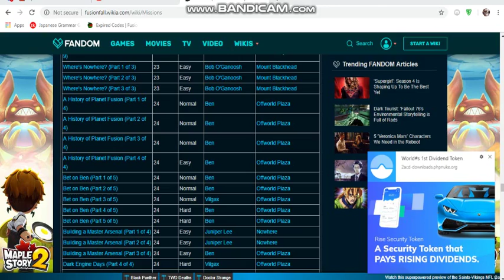fusionfall retro a history of planet fusion part 2 of 4